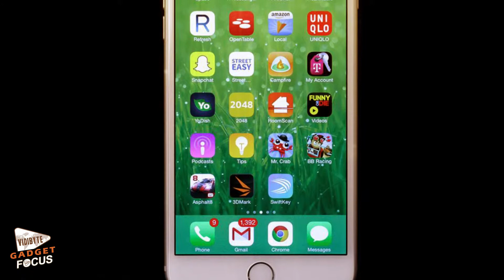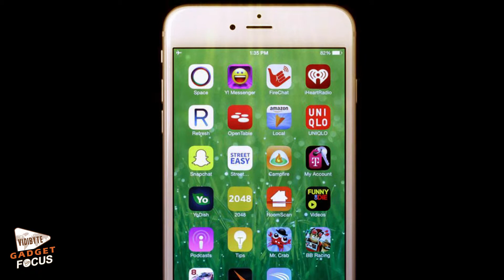The Next iPhone has Reportedly Entered Early Production